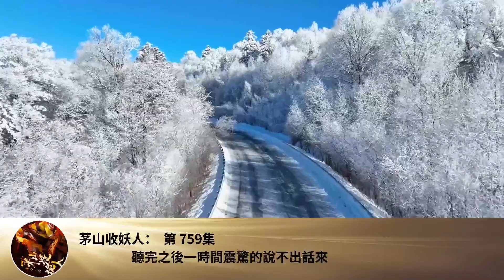茅山收妖人： 第 759集